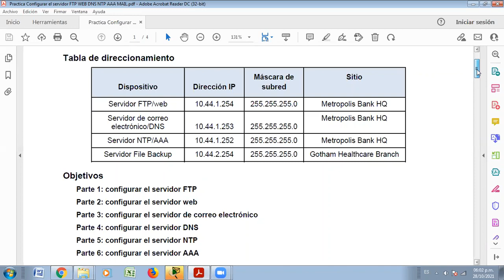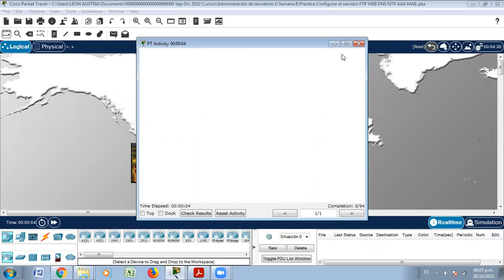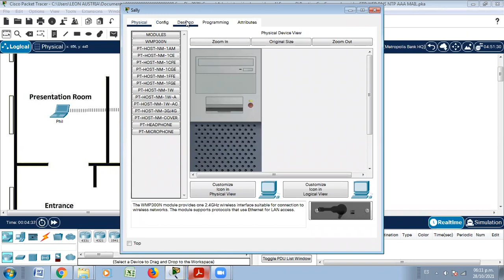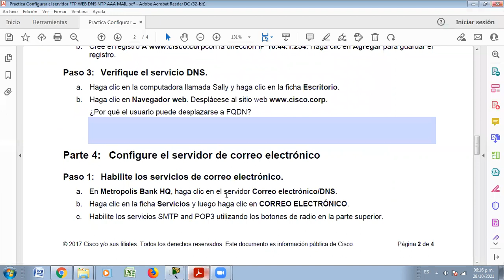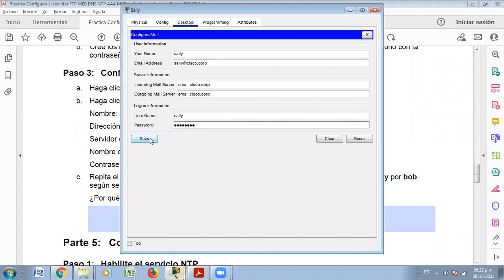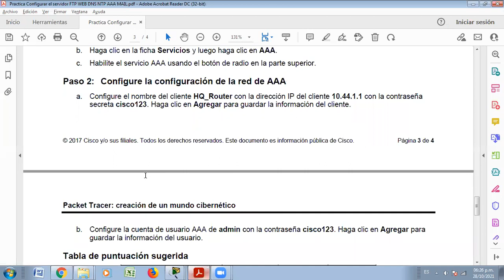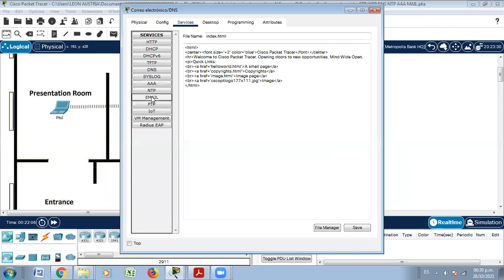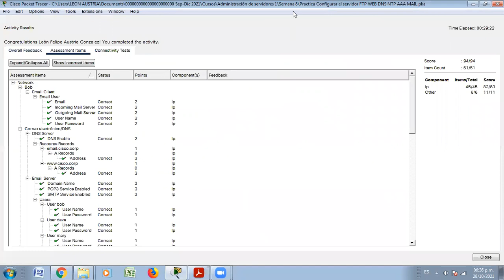Asesoría Practica Configurar el servidor FTP WEB DNS NTP AAA MAIL 28_10_21 León Austria